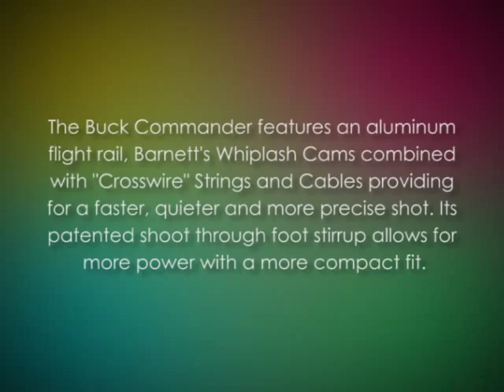Barnett Buck Commander CRT Crossbow Package (Quiver, 4 - 22-Inch Arrows and Illuminated 3x32mm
I really hope that you have found this particular video regarding the " Barnett Buck Commander CRT Crossbow Package (Quiver, 4 - 22-Inch Arrows and Illuminated 3x32mm Scope) " helpful.

If you like this type of thing I have some 100% FREE survival information I'm giving away.  Simply follow the web link below -

You have A Great Evening!
-Wallace